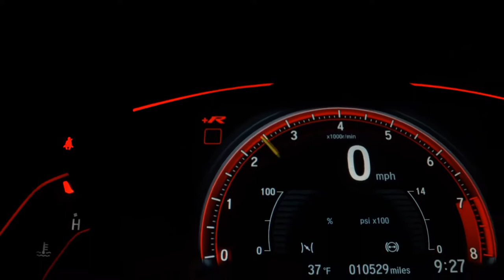HYUNDAI HB20 - 2017 - Ribeirão Preto/SP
AIRBAGS ABS SOM ORIGINAL SENSOR DE ESTACIONAMENTO

Veículo: HYUNDAI / HB20 1.0 COMFORT 12V
Ano: 2016/2017
Combustível: FLEX
Portas: 4 PORTAS
Câmbio: Manual
Cor: PRATA
KM: 63.000

✅ Air Bag
✅ Alarme
✅ Ar Condicionado
✅ Ar Quente
✅ Desembaçador Traseiro
✅ Direção Hidráulica
✅ Encosto de Cabeça Traseiro
✅ Freio ABS
✅ Rádio
✅ Travas Elétricas
✅ Vidros Elétricos
✅ Limpador Traseiro
✅ Trio Elétrico
✅ Entrada USB
✅ Controle de Som no Volante
✅ Bluetooth
✅ Air Bag Passageiro
✅ Porta Copos
✅ Rádio USB
✅ Retrovisor Retrátil
✅ Som Original